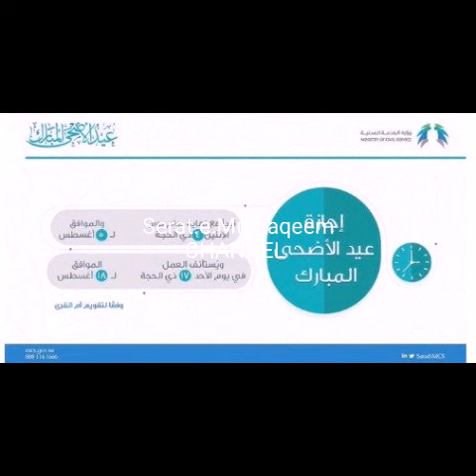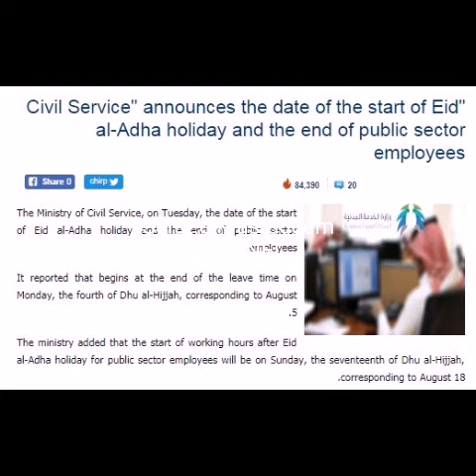2019: EID HOLIDAYS UPDATED NEWS